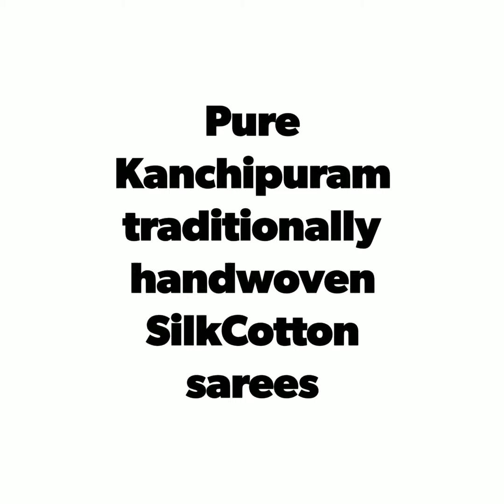Pure Kanchipuram traditionally handwoven SilkCotton sarees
*Shri Varamahalakshmi fest/vrthm special collections*